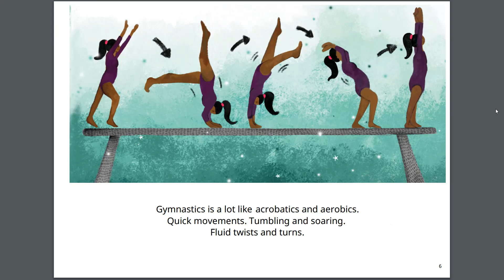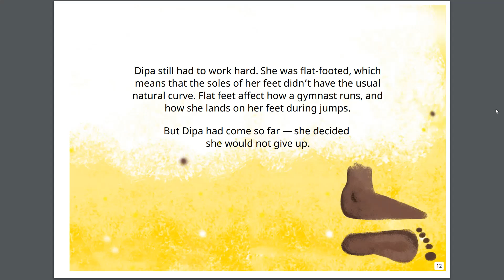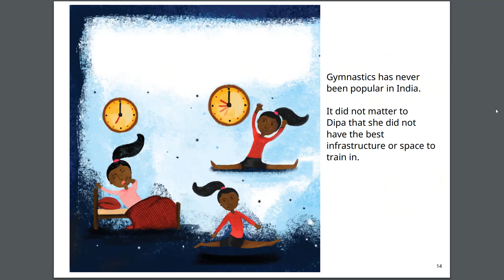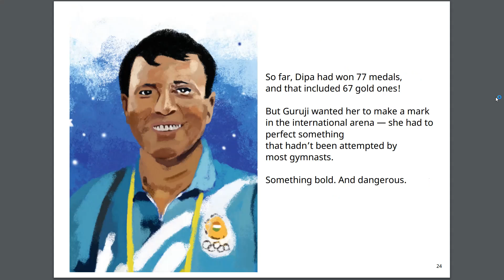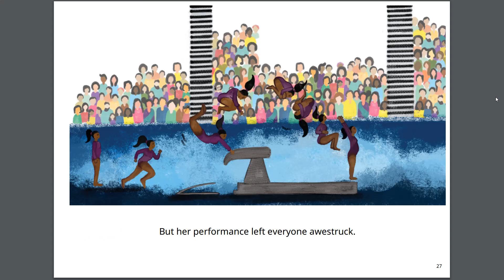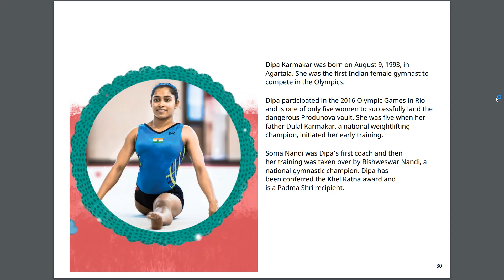Dipa Karmakar - In Perfect Balance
Written by Sreelata Menon
Narrated by Atharva

Hello There !  I am Atharva from Seattle, WA and today I will be reading you a Story. The title of the story is Dipa Karmakar- In Perfect Balance.

Once the story is finished, feel free to listen to it again. There is also a learning activity at the end for you to complete and send back.

Please work on it with your parent, guardian or teacher. I look forward to hearing from you. Till next time.

GOOD BYE!